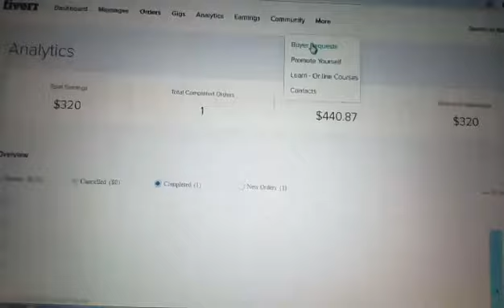Webcoder-IT Student MD Nijham Hosen Earning Proof